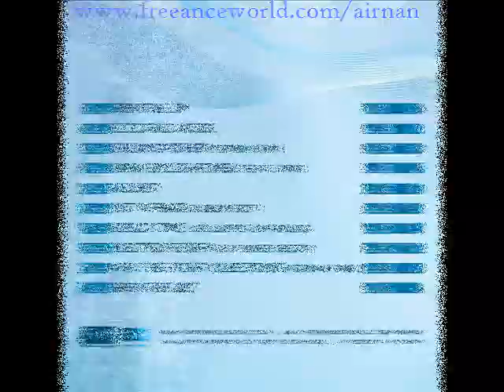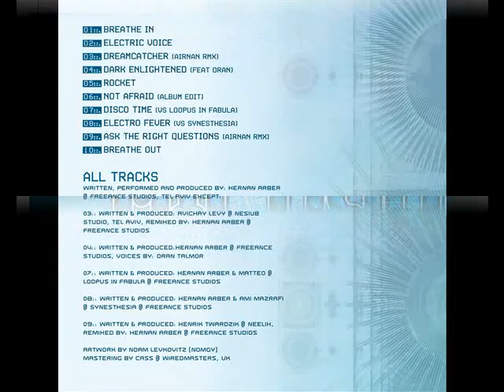10.- AirNaN - Breathe Out (Breathe In SlideShow 10/10)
BREATHE IN (CD Details):

Artist: AirNaN

Title: Breathe In (CD)

Label: FreeAnce

Catalogue number:  FANCD005

Format: CD
Release Date: February 2011
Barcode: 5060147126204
Distribution By: Arabesque
Digital Distribution By:  InGrooves

Artwork by Nomgy

Mastering by Cass @ Wiredmasters, UK

1 - Breathe In
2 - Electric Voice
3 - DreamCatcher (Airnan RMX)
4 - Dark Enlightened (feat Oran)
5 - Rocket
6 - Not Afraid (Album Edit)
7 - Disco Time
8 - Electro Fever
9 --Ask The Right Questions (AirNaN RMX)
10 - Breathe Out

Credits:
All Tracks Written, Performed and Produced by: Hernan Arber @ FreeAnce Studios, Tel Aviv Except:

3 - W & P: Avichay Levy @ Nesiub Studio, Tel Aviv
Remixed By: Hernan Arber @ FreeAnce Studios

4 - W & P: Hernan Arber @ FreeAnce Studios
Voices by: Oran Talmor

7 - W&P: Hernan Arber & Matteo @ Loopus in Fabula

8 -- W & P: Hernan Arber & Ami Mazrafi @ Synesthesia

9 -- W & P: Henrik Twardzik @ Neelix

Airnan -- Breathe In

Breathing is life. It is our most vital function. While we dance, breathing is a way of meditating in motion, and the key to achieve awareness. When we Breathe In, we bring new fresh air into the body, embracing new experiences and vitalizing our Mind & Soul with energy and strength. While we Breathe Out, we release the old and stale air, discharge the unwanted emotions, and take the most important step towards achieving peace: Letting Go...

Breathe In Is AirNaN's Long awaited DEBUT ALBUM. After a journey of almost ten years as DJ Eclypso, a dazzling bright career as Mindelight, and a very promising first two years as leader and founder of FreeAnce. Hernan Arber presents his First Solo Album in his most developed Musical State of Mind: AIRNAN - BREATHE IN!

Breathe In is the best definition of AirNaN's new Style, where Deep and Majestic Progressive meets Driving and Uplifting Electro-Trance. Expect a Crystal Clear production with a seamless blend of many electronic genres like Down Tempo, Progressive, Electro, BreakBeat, Morning Trance and even Full ON! Breathe In is a varied album rich in Vocals, Fat baselines, swinging rhythms and Live Guitars, but with special emphasis on strong emotions and inspirational melodies, a Wonderful dancing experience ready to burst out into the world wide progressive trance scene. In simple words: Sexy, Groovy, and FAT!

Breathe In is a great opportunity for all of us to let new music into our ears, and allowing new musicians into our hearts. So come join us at FreeAnce's proud lucky 7th release: AirNaN -- Breathe In. Bring your friends, and bring your sexy bodies to the dancefloor. Dance all around, jump and shout as you always do, and remember to BREATHE IN, you'll need it!